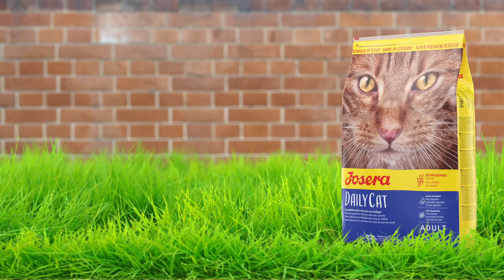Josera DailyCat - Getreidefreie Ernährung mit der Extraportion an leckerem Geflügel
Josera DailyCat eignet sich für die tägliche Ernährung von Indoor- und Outdoorkatzen, die getreideempfindlich sind und köstliches Geflügel in ihrem Menü bevorzugen.

• Herstellung in Deutschland - Kontrollierte Qualität durch das hauseigene Labor
• Verwendung hochwertiger Zutaten ohne Gentechnik
• Ohne Zusatz von künstlichen Farb-, Aroma- und Konservierungsstoffen
• Bei der Entwicklung von JOSERA Hunde- und Katzenfutter kommt kein Tier zu Schaden
• Ohne Zusatz von Weizen, Soja, Zucker und Milchprodukten
• 100 % klimaneutrale Produkte

Getreidefrei
Die Rezeptur enthält kein Getreide und eignet sich zur täglichen getreidefreien Ernährung gesunder und empfindlicher Katzen.

Leicht verdaulich
Die Premium-Qualität und die schonende Bearbeitung der ausgesuchten Rohwaren gewährleisten eine hohe Verdaulichkeit und bieten selbst für Katzen mit empfindlichem Verdauungssystem die optimale Schonkost.

Anti-Haarballen
Diätetische Fasern unterstützen den Transport der abgeschluckten Haare durch den Verdauungstrakt und können auf diese Weise die Haarballenbildung mindern.

Du möchtest mehr über Josera Produkte erfahren? Dann findest du hier unsere Menüs für jeden Geschmack